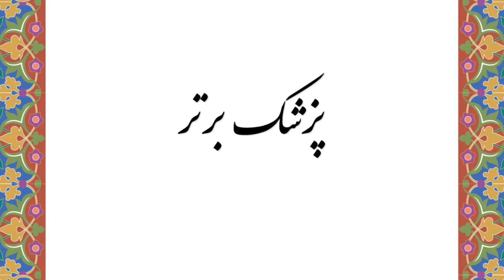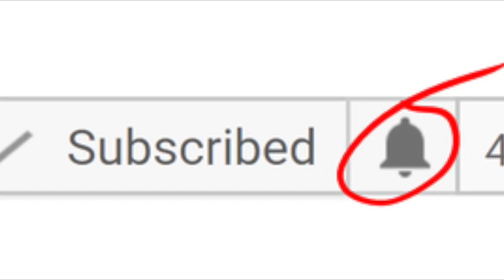عوارض هولناک نگه‌ داشتن مدفوع برای بیشتر از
how often we should go to toilet?